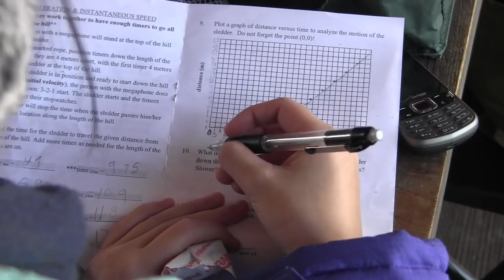The Saber Roar 616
Stories include:
Multicultural Club
Physics Trip
Student Uproar
Pros vs. Joes

Watch for the hidden saber.  Be the first to email after the Tuesday airing in resource to win a Saber Roar Superfan tee shirt.